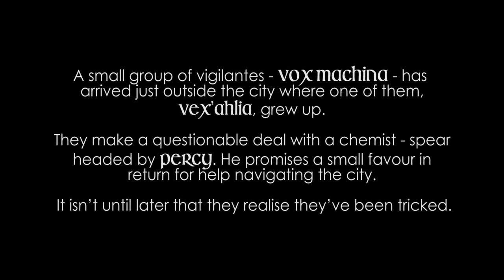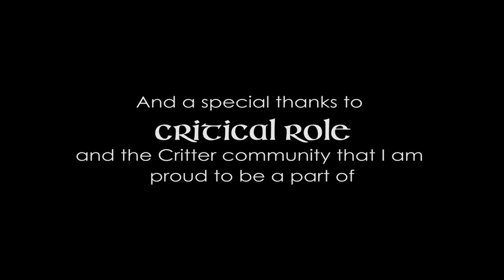Critical Role Short Film: The City (Directed by Ellie C. Bright) [Spoilers E68]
Spoilers E68
A small group of vigilantes - Vox Machina - has arrived just outside the city where one of them, Vex'ahlia, grew up.
They make a questionable deal with a chemist - spearheaded by Percy.
He promises a small favour in return for help navigating the city.
It isn't until later that they realise they've been tricked.

Credits
Original Content: Critical Role (@CriticalRole)
Adapted and directed by: Ellie C. Bright (@DekuBug)
Percy: jackson Pentland (@ActuallyJackson)
Vex'Ahlia: Beatrix Newsome (@delishpringles)
Director of Photography: James Westlake
Sound recordist: Jon Gibson
Composer: Mike Flood (@MikeFloodMusic)
Production Assistants: Maria Cano, David Bright
Special Thanks: Claire Silverstone, Charlie Bright, Annie Franklin, Bram Bertels, Emma Fitchett, RA the Sun God, and all the Critters everywhere.

An open letter from the director (Ellie C. Bright) to Critical Role
On February 2nd, 2016 I fell one story from the roof of my garage straight down onto concrete.
I broke my leg in three places, and spent a week in the hospital.

When I got out of the hospital I was introduced to Critical Role.

You were one of the only things that kept me afloat. I had a lot of free time, nothing to do and no ability to move, so I filled my time with a constant stream of episodes from the very beginning. I watched every panel, every periscope, any piece of media with you in it. I very actively searched for, and watched.

Five months later, with no sign of healing, I went through a second surgery and spent another week in the hospital.

Having lost the better part of the year to fuzzy pain-medicine induced sleeping spells and being confined indoors due to my inability to walk, there were so many times where I felt like I would lose myself and never find my way back.

I kept watching Critical Role. I focused on Vox Machina and their ability to struggle through everything that came their way, and come out stronger on the other side. I fell in love with the story and the characters. Getting lost in your world helped me cope with mine.

And I knew I wanted to give back, I felt like I owed it to you for helping me so greatly. I felt like I owed you everything.

I started doing what I could. I started the Critical Role Colouring Book with other critters, I volunteered with CriticalScope to make use of my editing knowledge. And for a while, I focused on that. I started healing, I started walking again.

And now, here I am. What a strange, happy feeling. I wonder if I’m the only person crazy enough to lead a film set while still on crutches.

I hope that you and the critters will accept this film as what it is: nothing more than a love letter from a truly loyal fan and friend.

Please know that if any of you, or any of the Critters need anything from me I am, and will always be right here for you. I’ll always have your backs.

With that out of the way, I hope you enjoy the film and all the hard work we put into it!